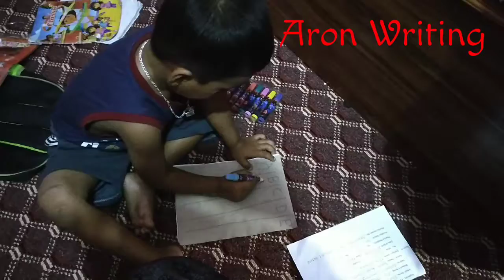Laxmimarga Aron writing